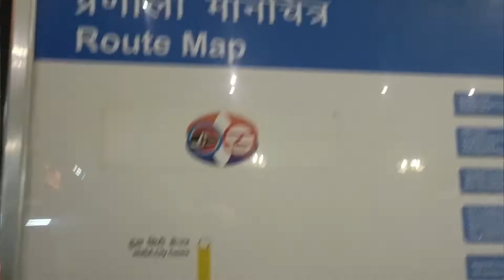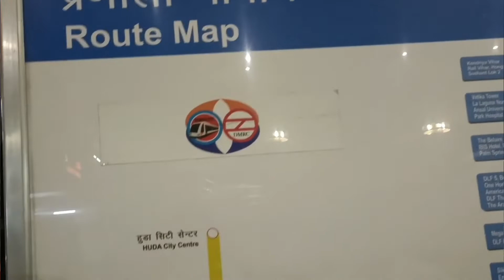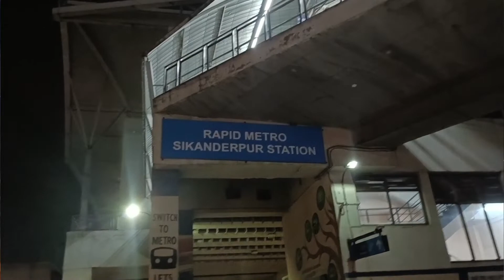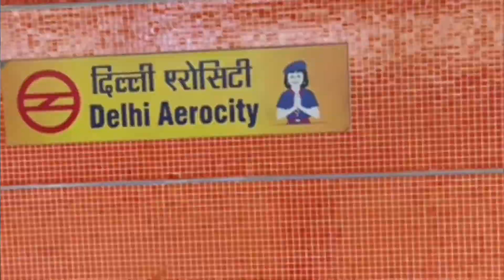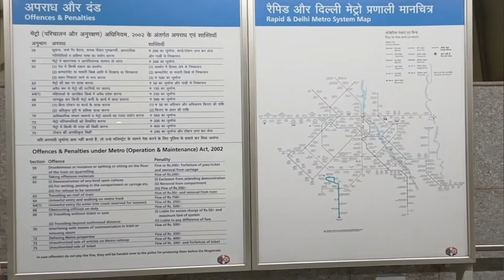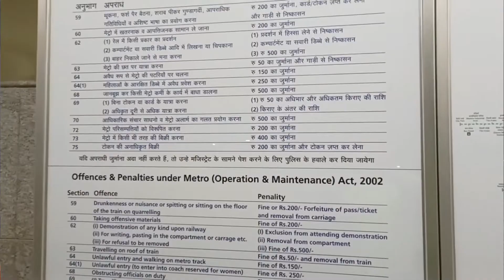Delhi metro guide | India ka sabse bada metro | metro vlog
India ka sabse bada metro |indian top 1 metro |delhi metro perfect guide |one life with mosin khan |Delhi metro complete guide
Hey wassup my frnd. 😊
Welcome back...to my new video discription...this is mosin khan from Kolkata...kaise ho ap. hope ap bhi life ko mere jaise enjoy kr rhe ho. 🤘
This is my first vlog in the biggest metro network of india. 🚝
Ap is video me dekh sakte ho India ka sabse bada metro network {DELHI METRO} and delhi metro ka complete guide. 🤠
I hope is video se apko delhi metro network ka knowledge mil gya hoga or agar apko koi doubt ho to comment me zarur batao .I help u... 🥰
Must watch this video till the end...😎
I really enjoyed the the moments while making this video. & I believe u also enjoyed this video. 😊